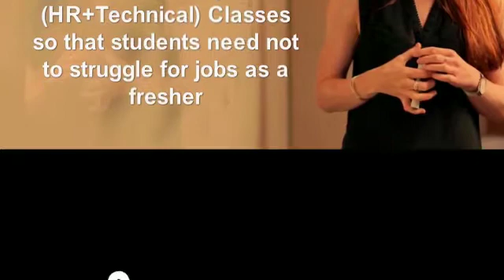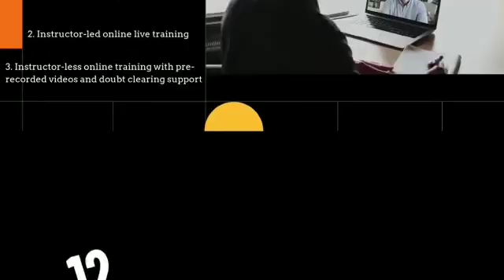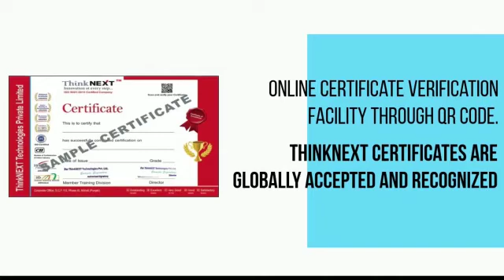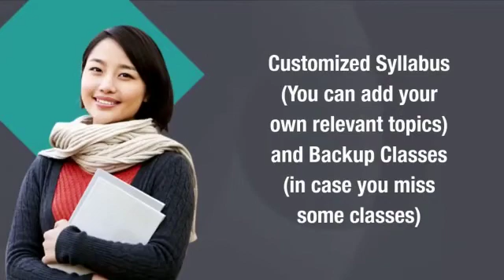Top 25 Reasons to join ThinkNEXT | Why you should join ThinkNEXT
Top 25 reasons why you should join ThinkNEXT Technologies Pvt. Ltd.

ThinkNEXT offers Industrial Training/Internship for Engineering/Polytechnic (All Branches), Management, Job seekers, Working Professionals and other students

• Industrial Training/Internship from 6 times National Award Winner Company:

1. National Gratitude Award 2020 Winner for the Best Digital Marketing and Industrial training Company
2. Asia’s Quality & Entrepreneurship Award 2019 Winner for Best Web Development and Industrial Training Company
3. Business Leaders Award 2019 Winner Company for Best Digital Marketing and Industrial Training Company
4. National Icon Award 2018 Winner Company for Best Web Development and Industrial Training Company
• Apart from National Level Awards, ThinkNEXT also got many other awards/recognitions in the field of software development, industrial training and digital marketing services.
• Industrial training/internship from Government Registered Company with Corporate Identity No. U72200PB2011PTCO35677. ThinkNEXT Technologies Private Limited is registered as a Pvt. Ltd. Company under the Companies Act 1956.
• ThinkNEXT offers Part-Time/Full-Time Job offers during training/internship so that students can earn while they learn.
• Free Spoken English, Personality Development and Interview Preparation (HR+Technical) Classes so that students need not to struggle for jobs as a fresher
• Industrial Training/Internship from ISO 9001:2015 certified, Google Partner, Facebook Blueprint Certified, Microsoft Accredited and HubSpot Certified Company.
• Authorized Pearson Testing Center for International Exams/Certifications.
Opportunity to get International Certifications from Microsoft, SAP, Apple, Adobe, Autodesk, EC-Council, IC3, W3, Unity, QuickBooks etc.
• 30000+ Students trust our courses/training/internship programs
• ThinkNEXT has its own LMS, Certificate Portal, Job Portal and Mobile App for better communication, access to study material and community support
• Free online courses for classroom/offline students undergoing Training/Internship.

• Get industrial training/internship in 3 modes:
1. Classroom training/Offline training
2. Instructor-led online live training
3. Instructor-less online training with pre-recorded videos and doubt clearing support

• Lifetime membership to ThinkNEXT VIP Facebook Group for Placements
• Lifetime membership to ThinkNEXT VIP Telegram Group for Community Support
• Guaranteed Job Interviews and 100% Placement Assistance
• Online Certificate Verification Facility through QR Code. ThinkNEXT Certificates are globally accepted and recognized.
• Training on Live-Projects through certified trainers. (ThinkNEXT is having its clients in India and Abroad. Students can work on ThinkNEXT Live Projects also.)
• Tally Authorized Training Partner Company with access to Tally Student Login, Tally original licensed software, Tally original Study Material, and Tally Job Portal
• Authorized Training Partner for Various Government Skill Development Projects under NIELIT, NSDC, DoIT Punjab, PMKVY etc.
• Industrial Training/Internship from 9+ Years old company
• Customized Syllabus (You can add your own relevant topics) and Backup Classes (in case you miss some classes)
• Free Subdomain and Web Hosting to host projects.
• Numerous Tie-up with IT / Electronics / Mechanical / Civil / Electrical / Retail / Textile etc. companies for Placements
• Lifetime Validity Learning and Placement Assistance
• Member of CII (Confederation of Indian Industry). Membership No. N5238P

ThinkNEXT Technologies Pvt.Ltd.
S.C.F. 113, Sector-65, Phase-11, Mohali (Chandigarh)